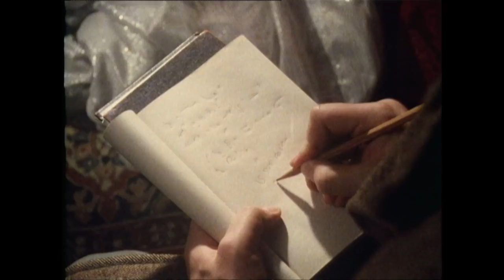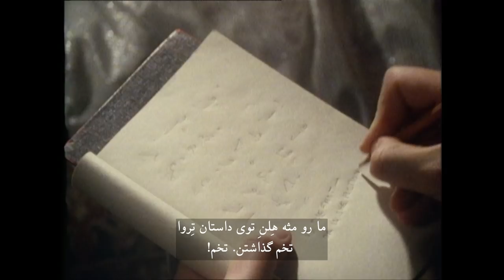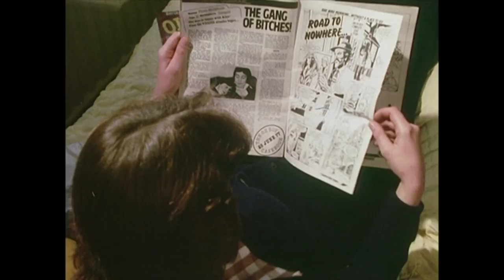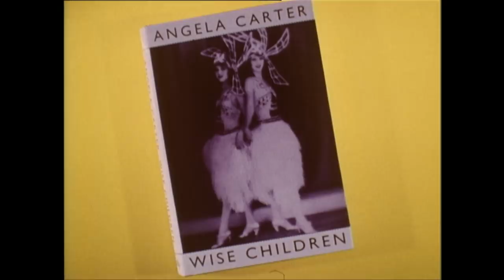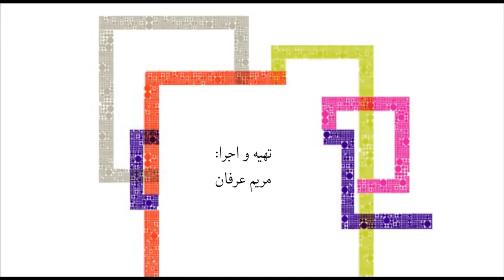تماشا: آنجلا کارتر نویسنده بریتانیایی، گفت‌و‌گو با آرش ریاحی، دوریس سالسیدو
در این قسمت از تماشا: دنیای شگفت‌انگیز آنجلا کارتر نویسنده بریتانیایی، گفت‌و‌گو با آرش ریاحی فیلم‌ساز ساکن اتریش، دوریس سالسیدو و پرداختن به قربانیان تاریخ